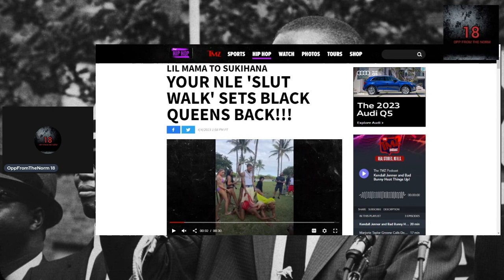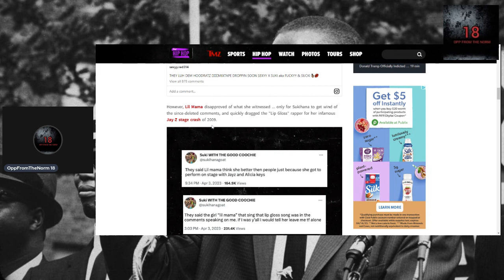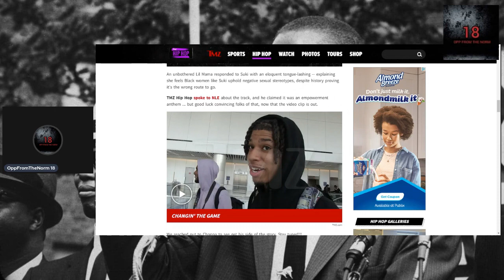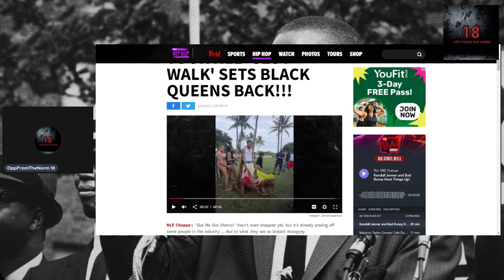Lil Mama- Sukihana Setting Black Women Back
Pushing 304s to Set Black Women Back..